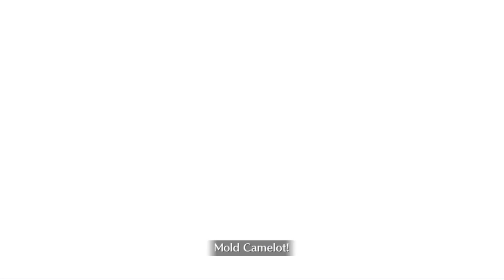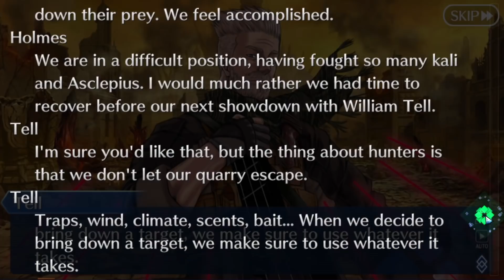Let's Play Fate / Grand Order - Part 288 [Yugakshetra Lostbelt]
We got another battle with one of the higher ups, being William Tell himself. Whoooooo I still don't know a ton about.